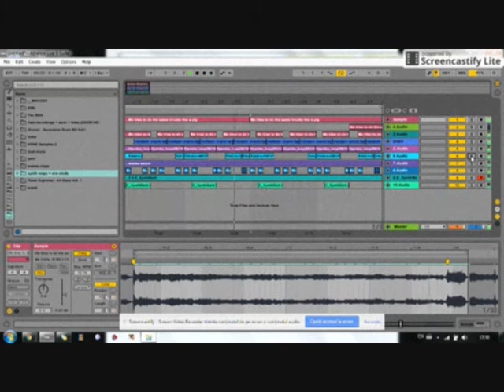BIGMAN -Beatbox Remix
A remix i did to a dude named BIGMAN, beatboxing. Crazy! Peace